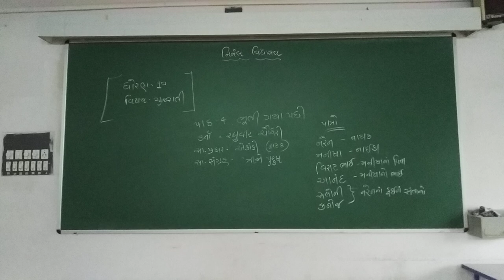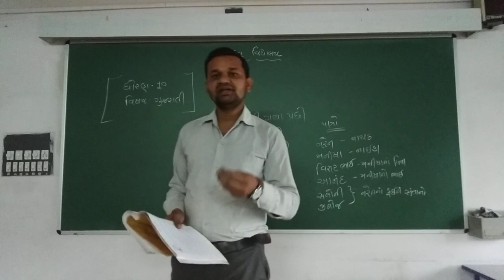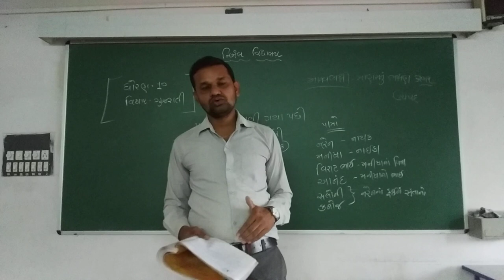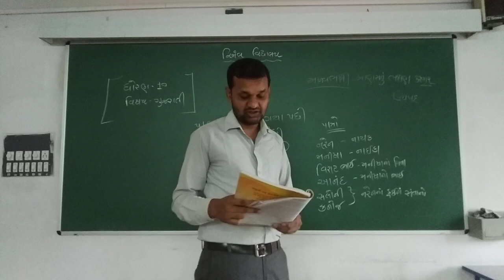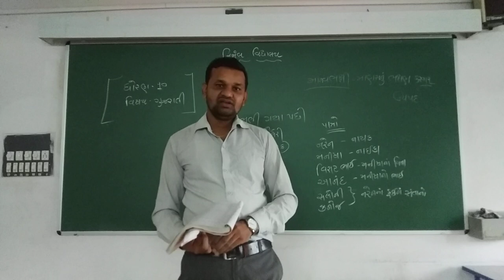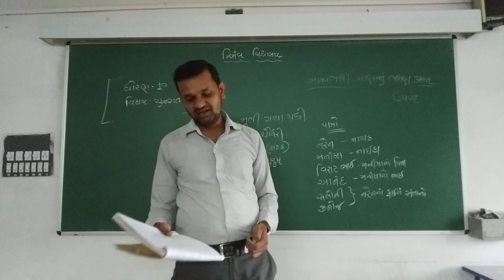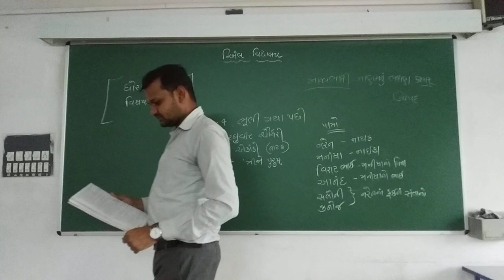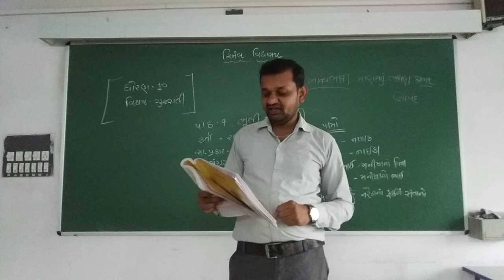Std -10 Gujarati Path -4, Bhag -2